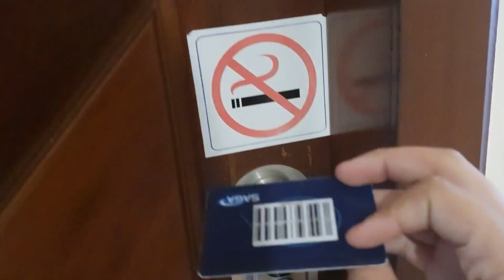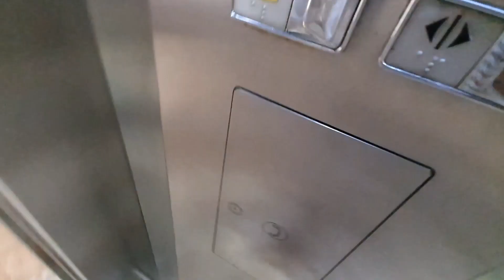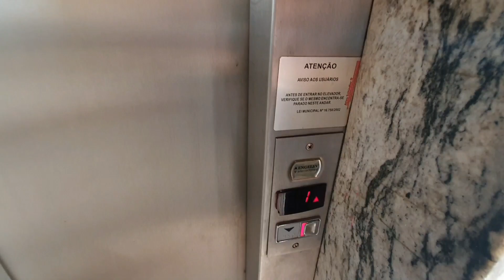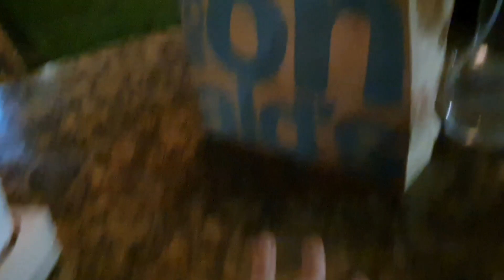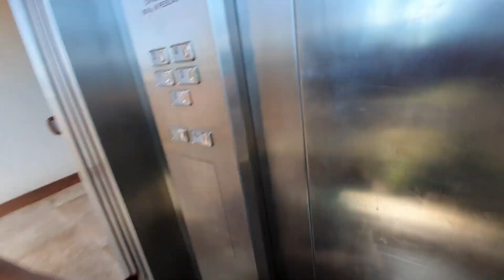Vlog - Natal, Ponta Negra (Café da manhã no Natal Dunnas Hotel)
Nesse vídeo eu mostro um pouquinho pra vocês dos dias que eu passei em Natal, Ponta Negra no, Natal Dunnas Hotel..